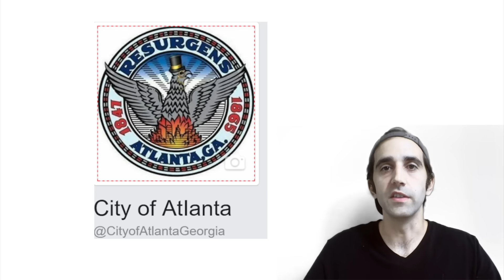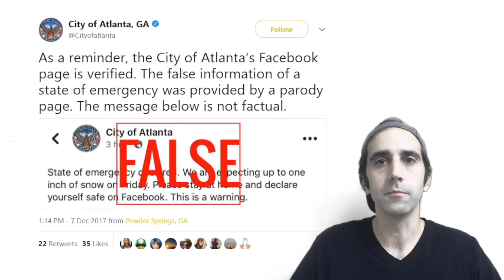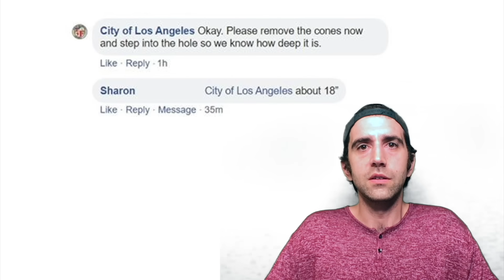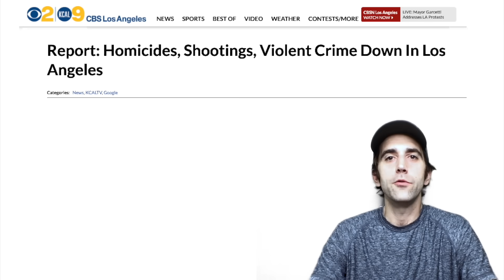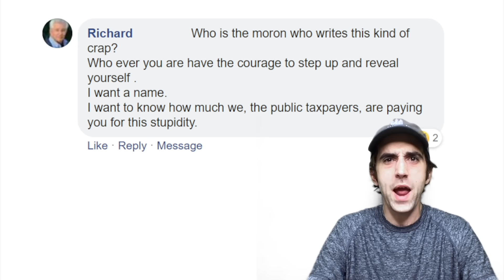Pretending to be City Governments on Facebook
Sign up to be notified when I come to your city